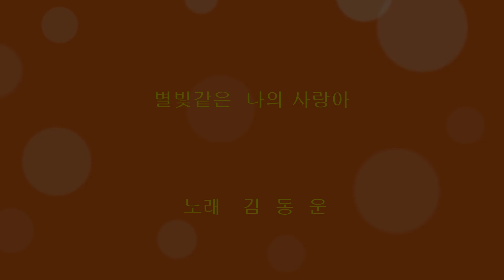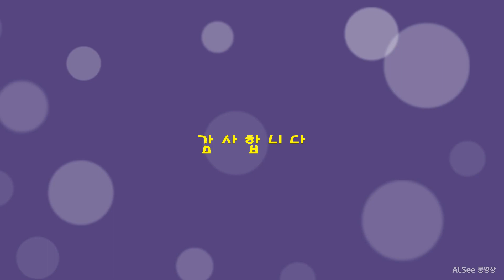별빛같은 나의 사랑아(임 영 웅)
음원은  리얼 마스터 반주기
음향기기 (믹서와 마이크를 구입)녹음
아내가 좋아하는 노래